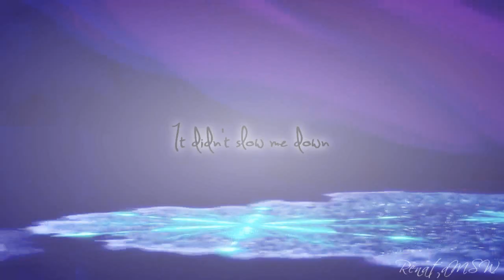{FROZEN} Elsa - Perfect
HD PLEASE!

When I returned to hear this song, after a long time, Elsa time immediately thought, was perfect for her, so look for all possible materials to make this video.
I hope the Movie with much enthusiasm, it will be great.

I hope you like the first video of Frozen